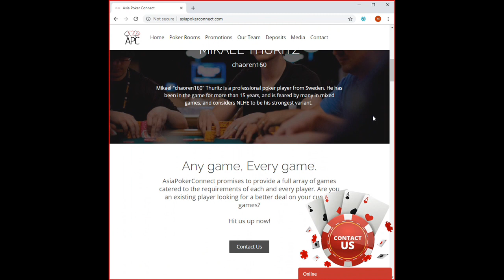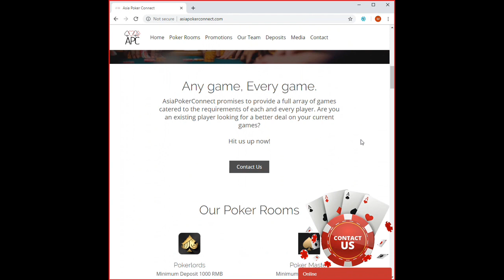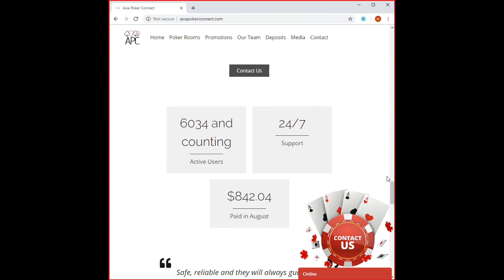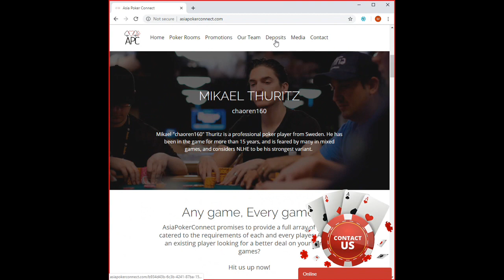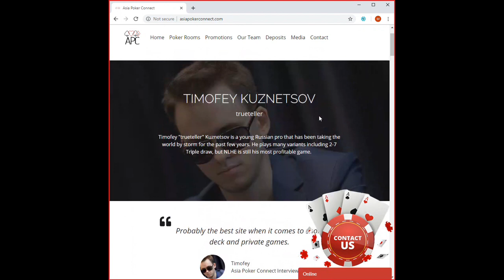APC interview with Mikael Thuritz (Full)